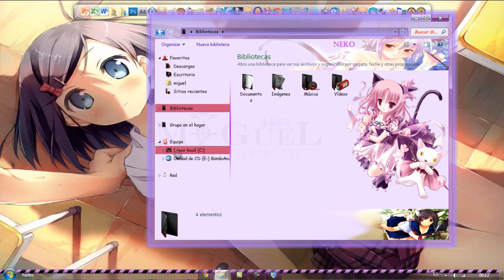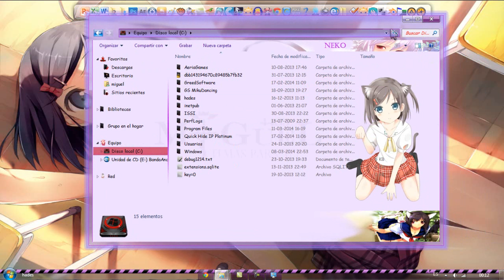temas para window 7 de neko bu miguel4483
para que sea vean las imágenes de la carpeta mirar aquí

condenido original y propio todos los derechos reservado por miguel4483